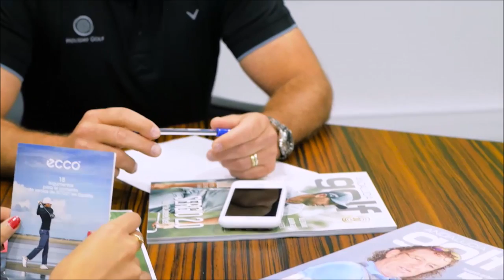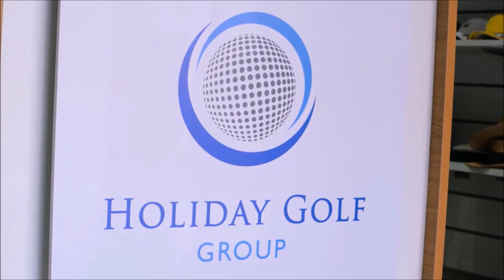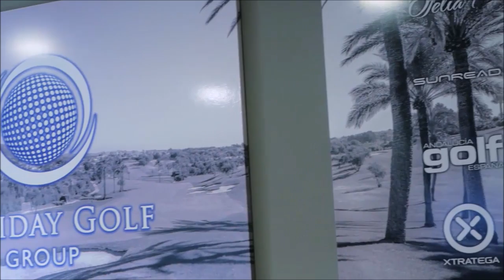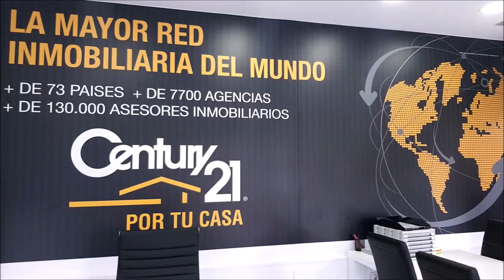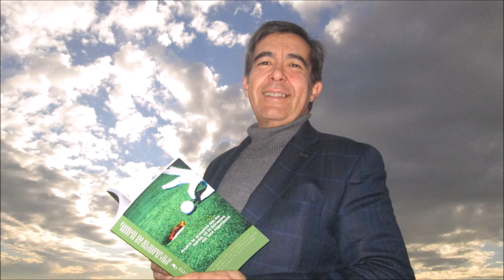202 SPORTS AND GOLF MIGUEL ANGEL JIMENEZ JR Y JOSE MIGUEL FERNANDEZ GOLF POZOBLANCO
Programa SPORTS & GOLF 202 MIGUEL ANGEL JIMENEZ Jr., Golfista Profesional, Jose Miguel Fernandez Golf86 en Golf Pozoblanco junto a Mariano Puerta Director de COaching Golf Radio y TV . Un programa de  @CoachPuerta

730.000 personas, al mes, interesadas en el golf, el turismo, la gastronomía, deportes….
3 programas semanales, más de 600 en 3 años.